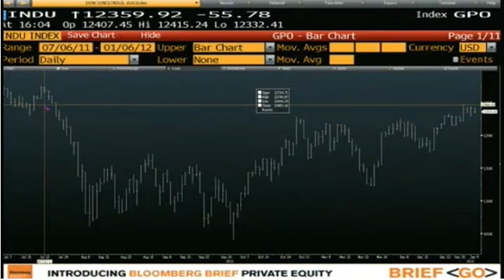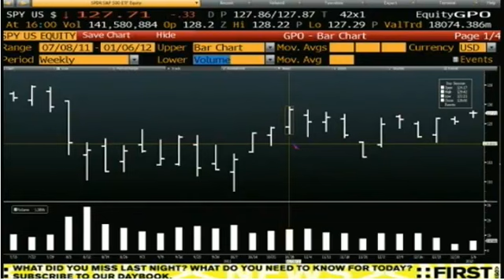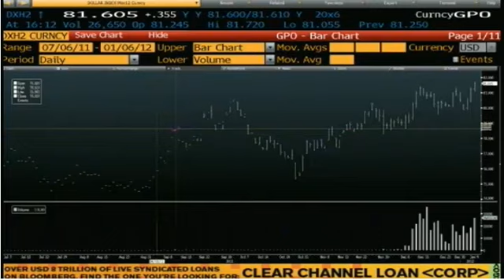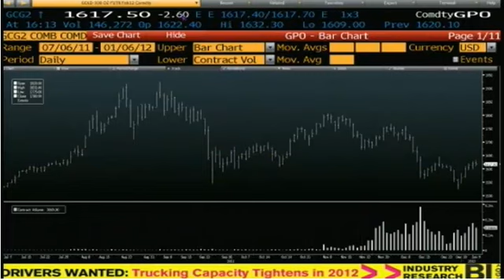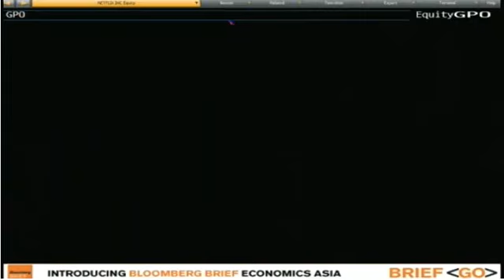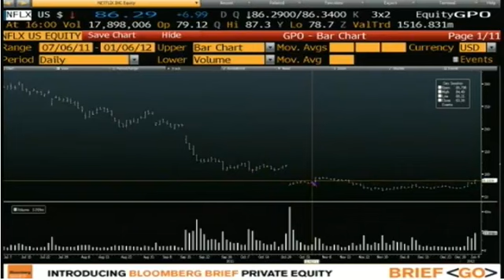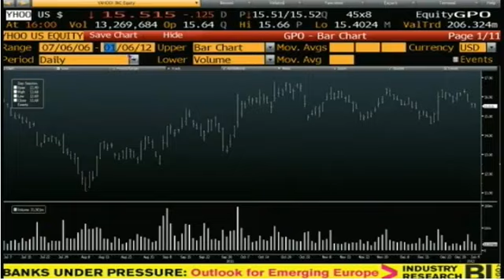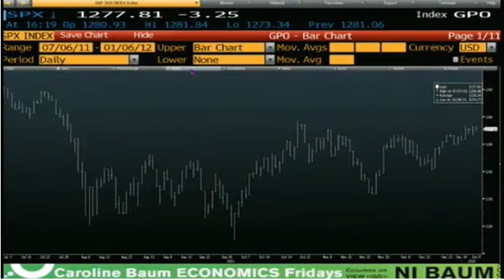Jan 06 Daily Stock Market Recap by TFNN - 2011